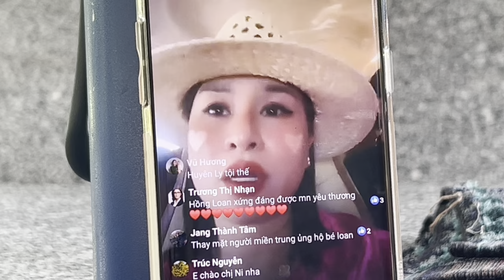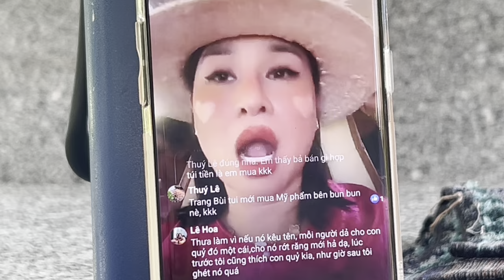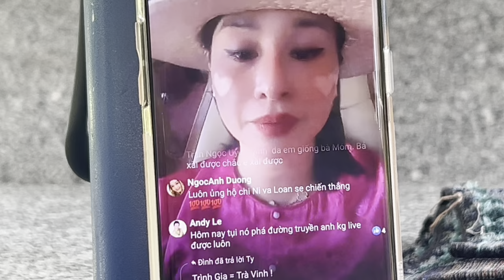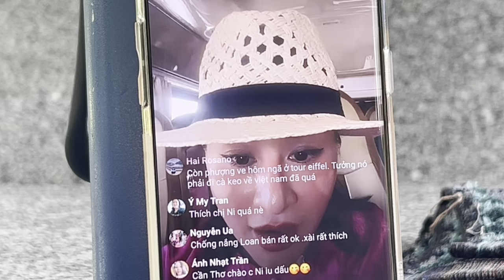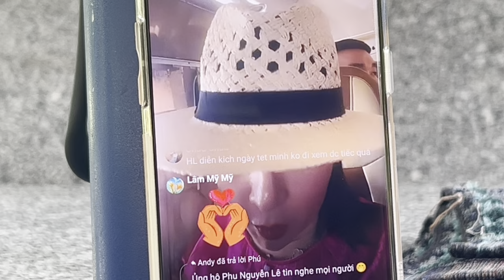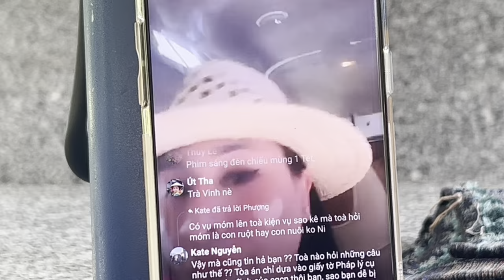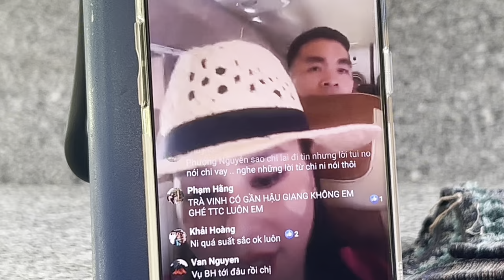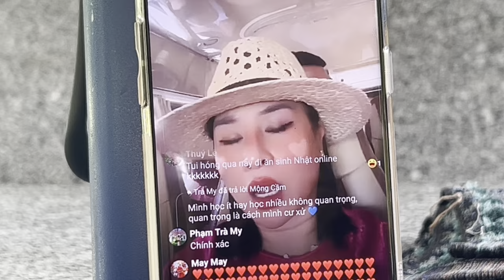Xót Xa Hồng Loan"Hồng Ni Lên Tiếng"K/iện Bên"Cô 6"Và B/ất B/uột Sao K/ê"Không Dính Dáng"Hồng Loan"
Hồng Ni Lên Tiếng"Kiện Bên"Cô 6"Và Bất Buột Sao Kê"Không Dính Dáng"Hồng Loan"duyminhvlog khampha tamlinh vulinh #